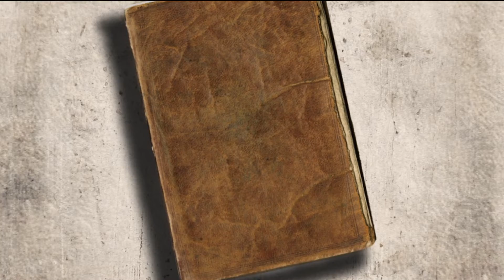“พัค ยูชอน” คอนเฟิร์ม ‘LOVE ASIA with PARK YUCHUN’ พิเศษสมการรอคอย